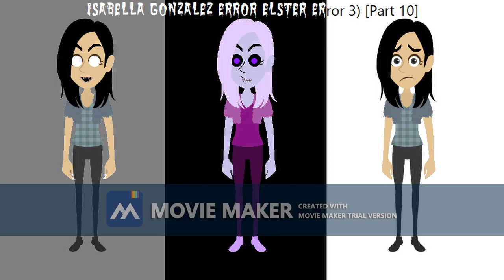Thumbnails For Isabella Gonzalez Error (Elster Error 3)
Isabella Gonzalez Error (Elster Error 3)

Chances: 170
Punishments: 36
Bomb Timer: 4,059 Days
User: EthanGamer9000
Computer: Windows XD Random Edition